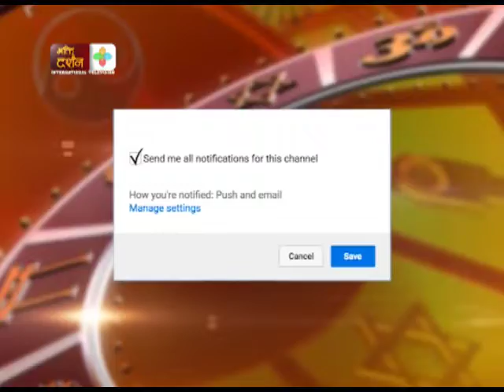Kritan : Jagad guru Kripalu ji Maharaj